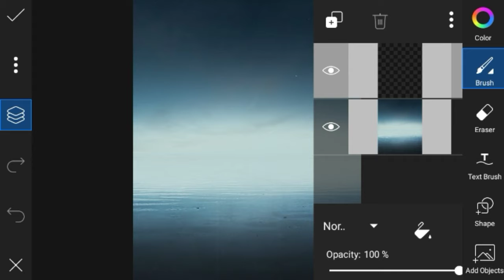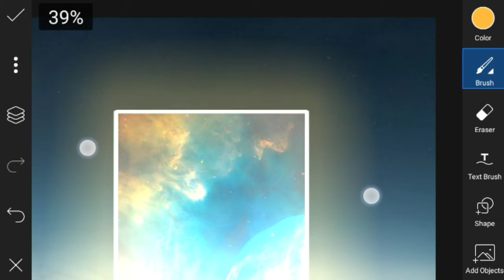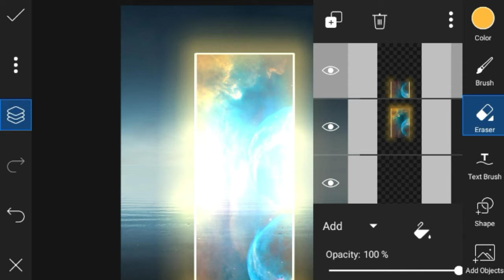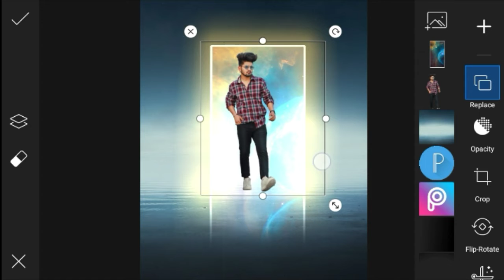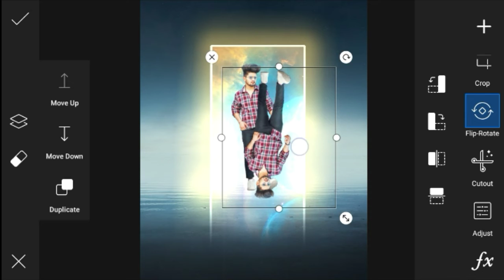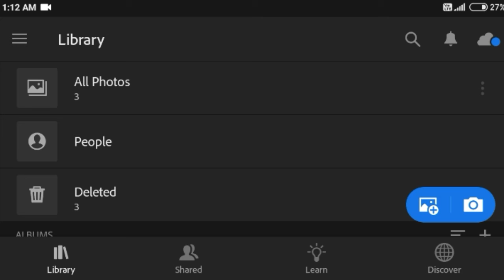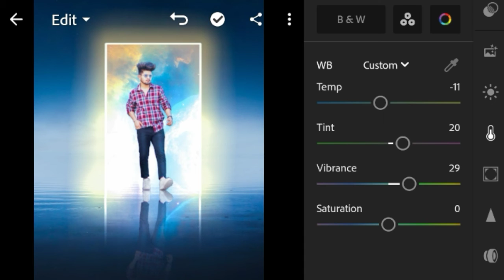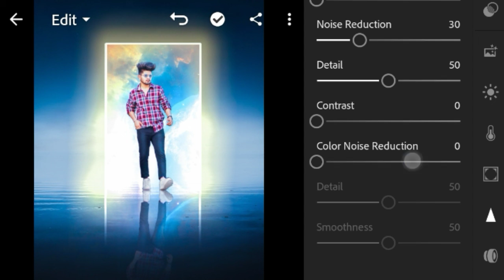🔥New neon glowing photo editing concept in Picsart ll Picsart photo editing ll Active Edit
Hello guys I am Ashish Choudhary and wellcome to our youtube channel Active Edit

So guys is video mein maine apko bataya hai ki kaise app neon glowing photo editing kar sakte ho step by step

important notice 📢